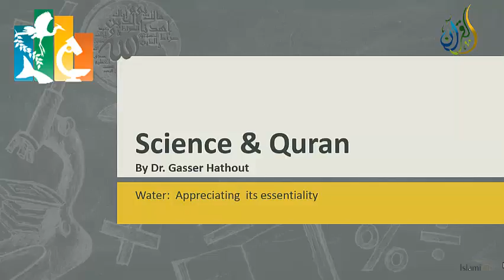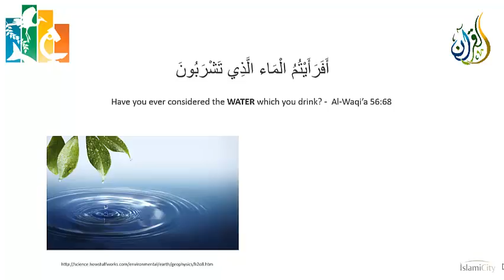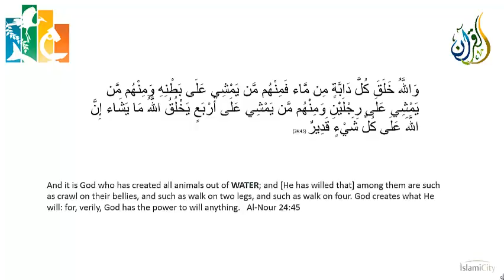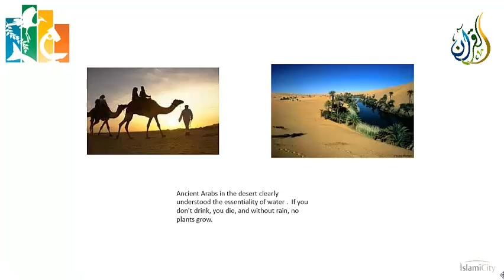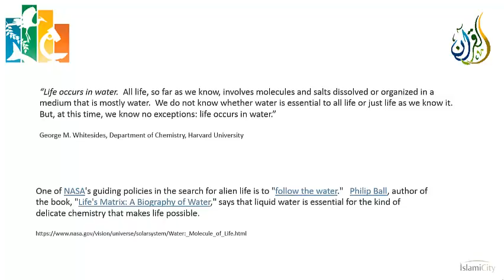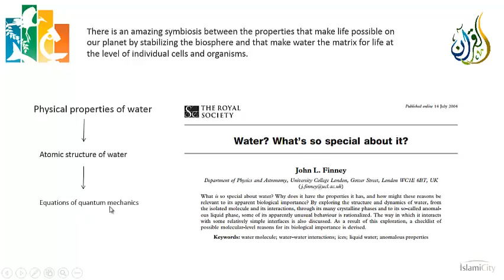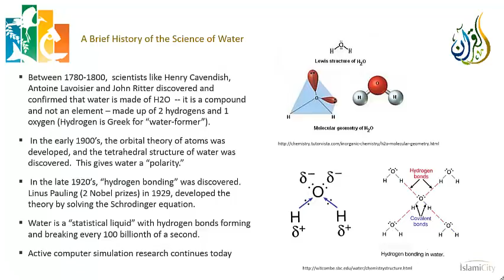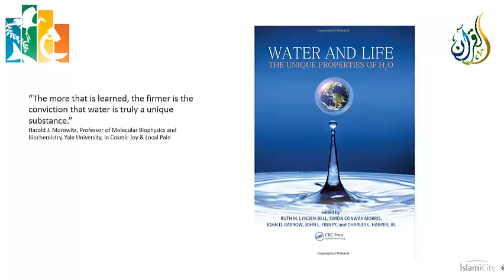Science and the Quran - Chapter 05 Water - Part 1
In these two lectures, we use verse 21:30 (which states that all living things are made out of water) as our springboard for once again highlighting the theme that we study science to better appreciate the verses of the Quran, and not in an attempt to “validate” it on scientific grounds.  We use one aspect of the physics of water – its thermal properties – to show why water is uniquely and ideally suited to be the matrix of life.  We touch on why NASA’s search for extraterrestrial life focuses on the search for water, because modern science has now come to appreciate that without water, there is no life as we know it.  These lectures also, thus, provide a preview of an upcoming theme, which is that not only have organisms been created fit for their environment, but that the environment has been created to be ideally suited for life.